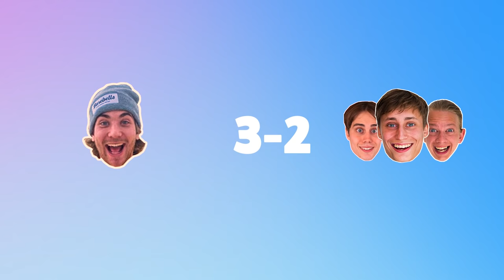1 PRO vs 3 NOOOOBS!! SampeV2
Kan vi besegra SampeV2 i Counter-Strike?
Han är bra, vi är tre. Han är stark, vi är tre.

Vi sänder live varje tisdag och torsdag på IjustWantToBeCool2

Missa inte!